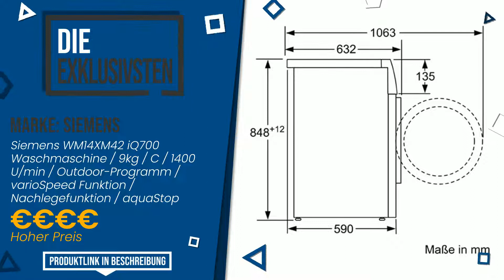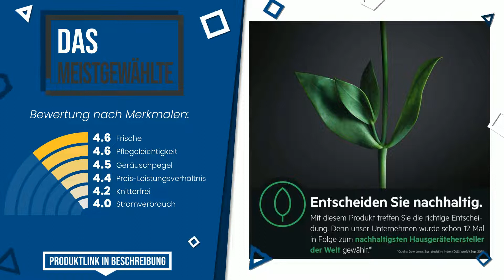Waschmaschinen mit AquaStop - Top 4 - (BesteAngebote)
📣 'Waschmaschinen mit AquaStop'-Links in diesem Video:

✅ DAS MEISTGEWÜNSCHTE: Beko WTC81465S Waschmaschine/Premium-Design/Vollelektronisch...

✅ DIE EXKLUSIVSTEN: Siemens WM14XM42 iQ700 Waschmaschine / 9kg / C / 1400 U/min ...

✅ DAS GÜNSTIGSTE: Bosch WUU28T40 Serie 6 Waschmaschine, 8 kg, 1400 UpM, Active...

✅ DAS MEISTGEWÄHLTE: AEG L6FB64470 Waschmaschine / 7,0 kg / Leise / Mengenautomat...

Index:
00:00 - Intro
00:05 - Beko WTC81465S Waschmaschine/Premium-Design/Vollelektronisch...
00:30 - Siemens WM14XM42 iQ700 Waschmaschine / 9kg / C / 1400 U/min ...
00:56 - Bosch WUU28T40 Serie 6 Waschmaschine, 8 kg, 1400 UpM, Active...
01:19 - AEG L6FB64470 Waschmaschine / 7,0 kg / Leise / Mengenautomat...